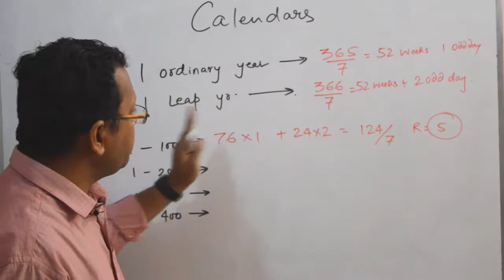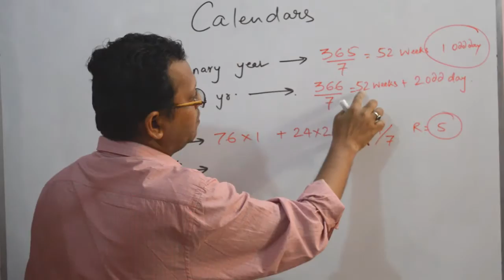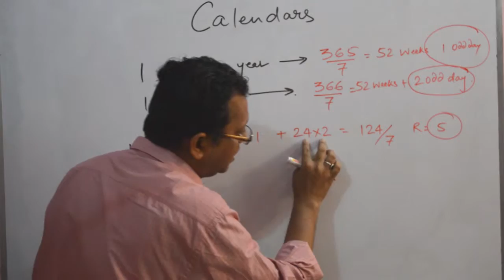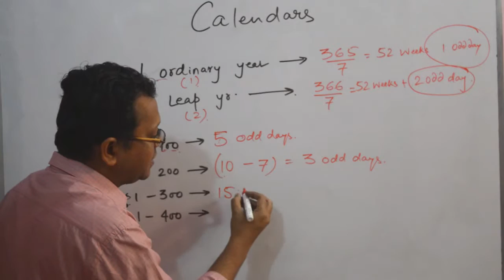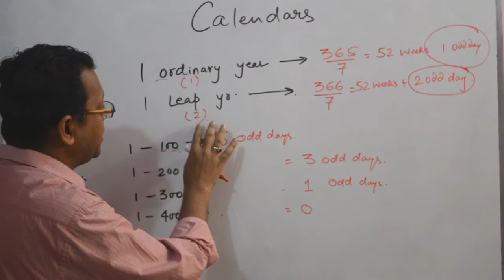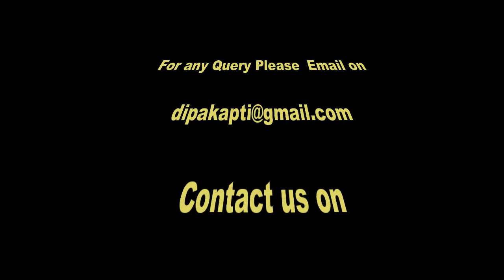Calendars 2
We will be shortly uploading time driven tests which will an added incentive for your preparation. .So keep enjoying and keep learning.More videos coming in the intermediate level.These are basic videos of all topics.